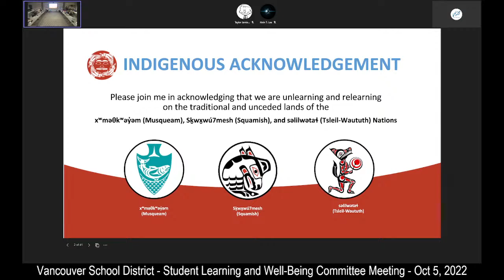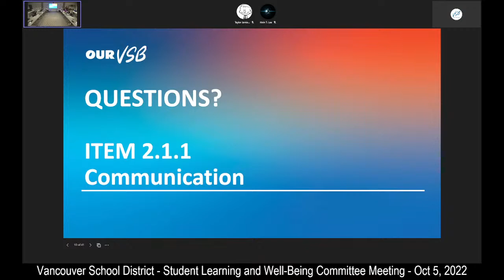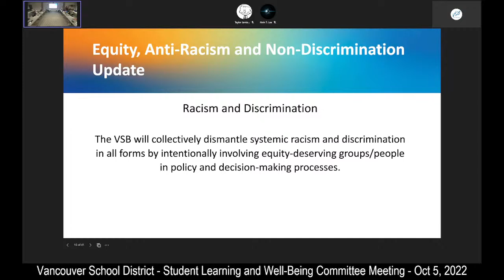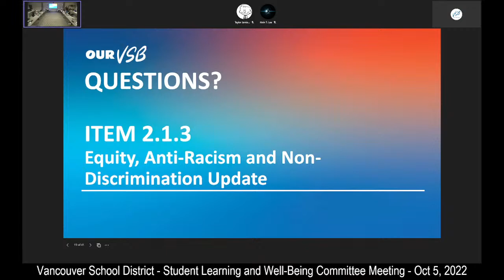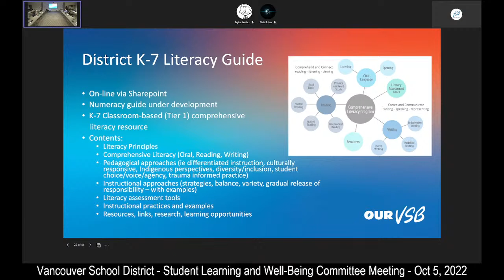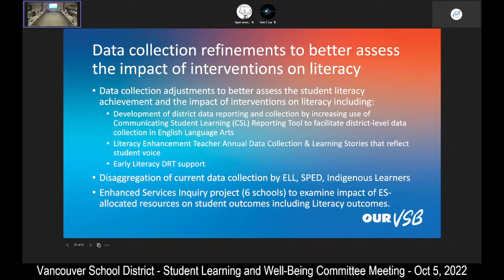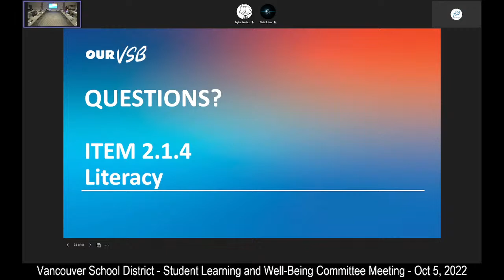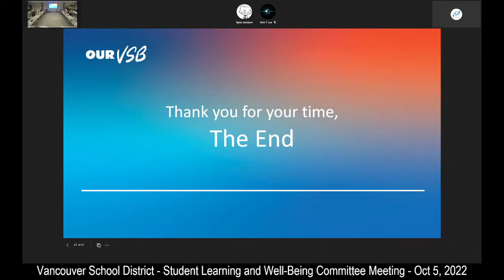Vancouver School District - Student Learning & Well Being Committee Meeting - Oct 5, 2022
Vancouver School District - Student Learning & Well Being Committee Meeting - Oct 5, 2022 - Live Stream